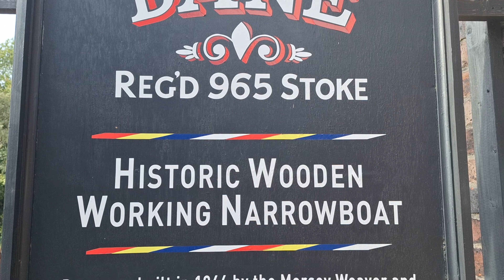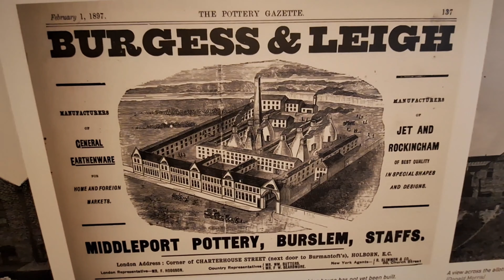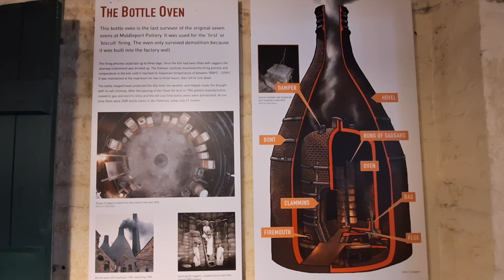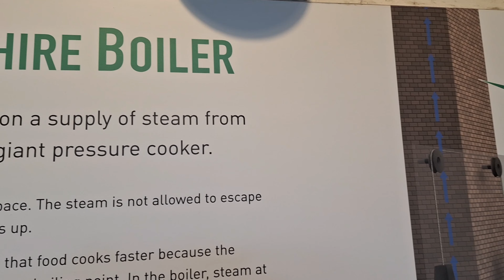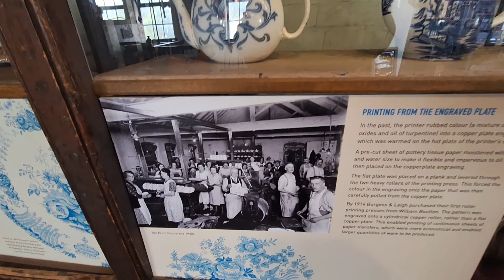Middleport pottery tour!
Thank you very much love Noah xx